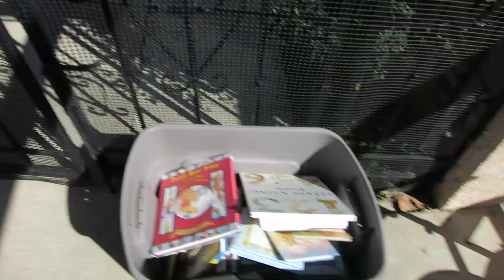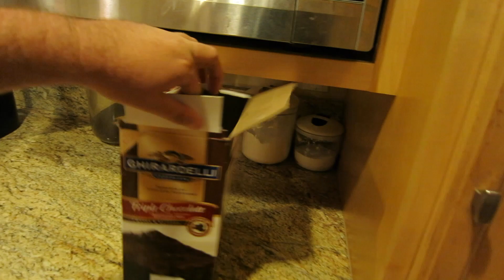Bates Motel and brownies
Today I donate books. Shelly makes brownies and we watch Bates Motel